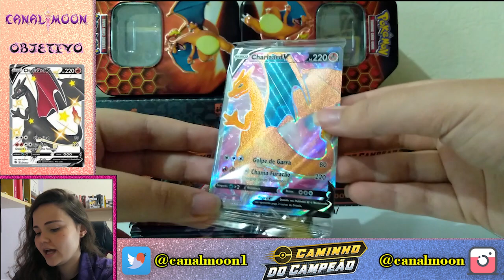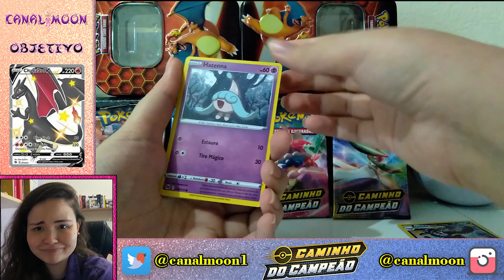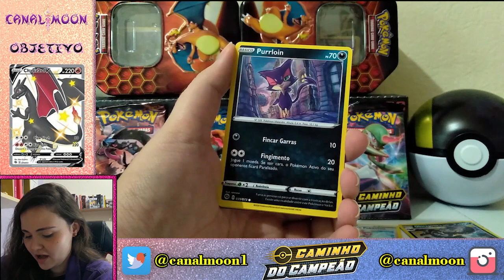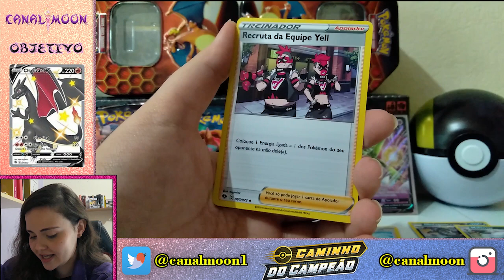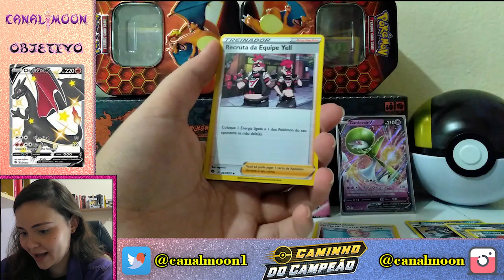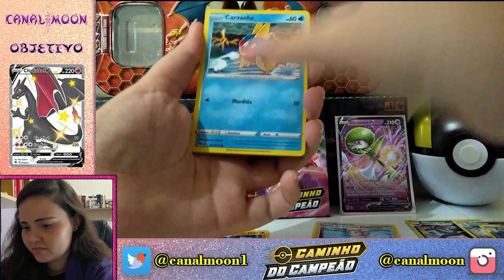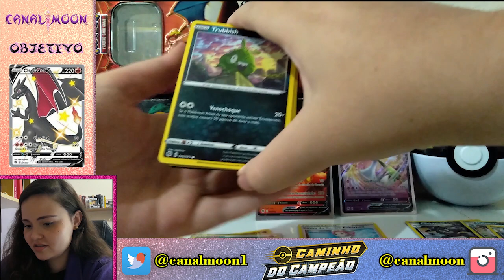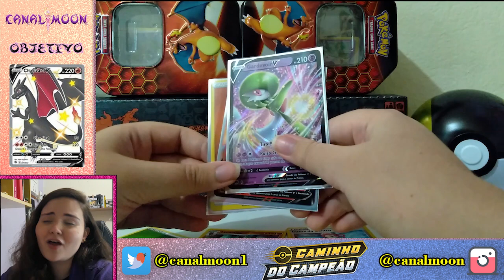UNBOXING ELITE TRAINER BOX CAMINHO DO CAMPEÃO - Bem melhor que a primeira ( Cartas Pokémon TCG )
Hoje vamos fazer o unboxing da nossa segunda ETB de caminho do campeão! Beijoooo! ♥

PARCERIA :
Compre seus produtos e cartas de Pokémon TCG na loja Mania Geek RJ